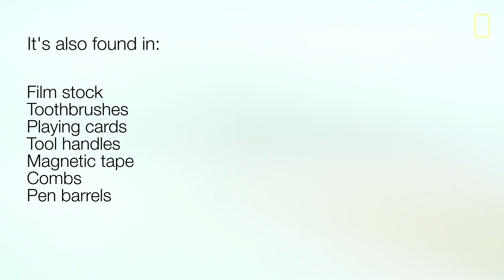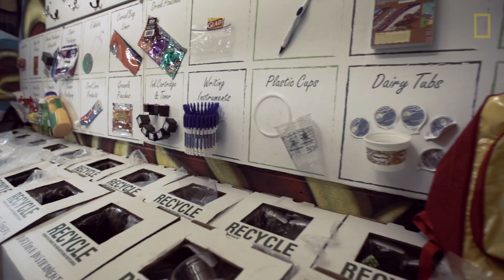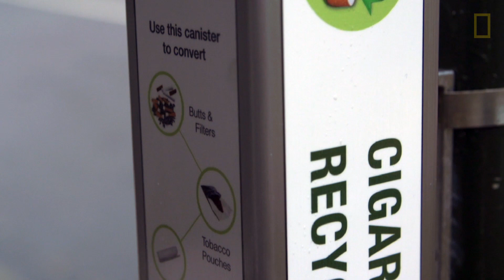Turning Cigarette Butts Into Park Benches | National Geographic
Cigarette butts are one of the most common kinds of litter, found everywhere from land to waterways. The tobacco and paper in them will break down, so those can be composted. But the filters contain a plastic, and that can take years to decompose. Yet if the butts are carefully processed, the cellulose acetate can be used to make things such as park benches and pallets. Recycling companies like TerraCycle are also refining their processing methods to create higher-end plastic products.

SENIOR PRODUCER: Jeff Hertrick
PRODUCERS: Gabriella Garcia-Pardo and Jason Kurtis
VIDEOGRAPHER AND EDITOR: Gabriella Garcia-Pardo
ADDITIONAL FOOTAGE: "Tellephone" Music Video, by Lady Gaga (c) Interscope Records